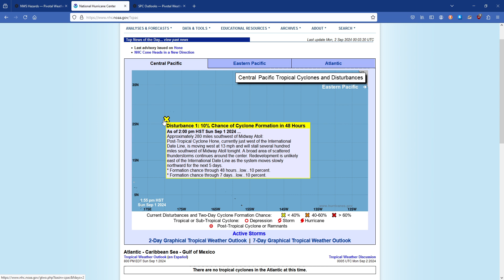HOT AND DRY OUT WEST, GEN T-STORMS IN THE MID ATLANTIC, TROPICAL WAVES IN THE ATLANTIC!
This is your current US weather outlook with thunderstorms on the East coast and red flag warnings out West. Also I discuss the changes of seeing our next tropical depression in the Atlantic basin.